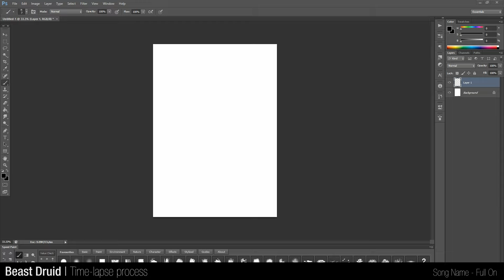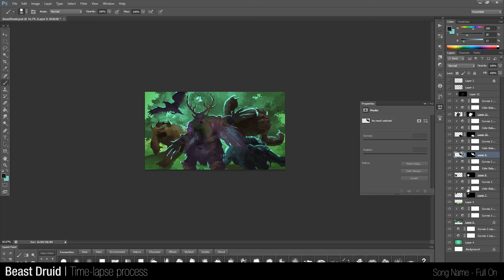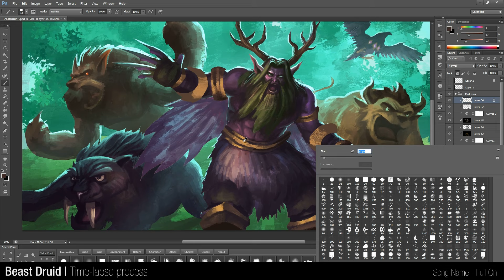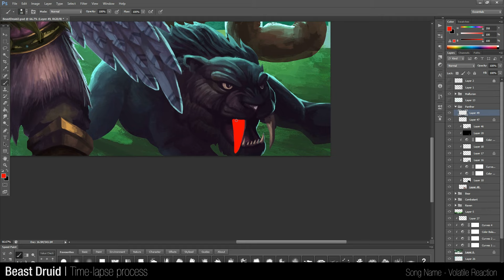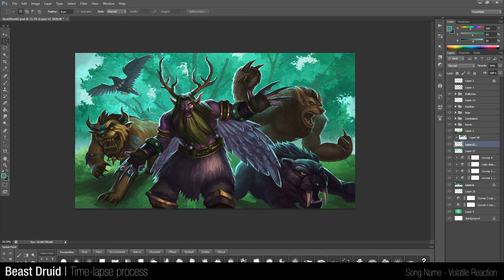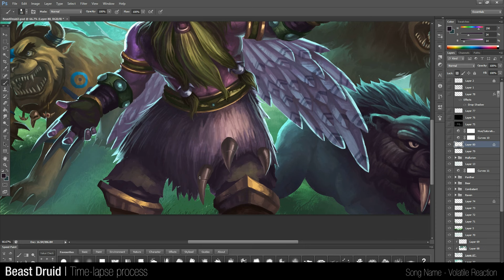Beast Druid | Time-lapse Digital Painting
"One Night in Karazhan" brought about new cards that bolstered the "Beast Druid" deck. I had a lot of fun experimenting with it, so I decided to do a painting of it. What decks do you think is going to dominate the new meta?